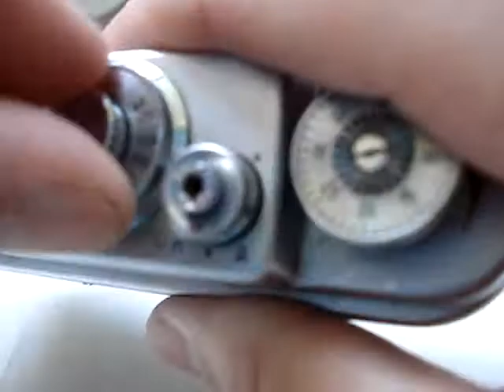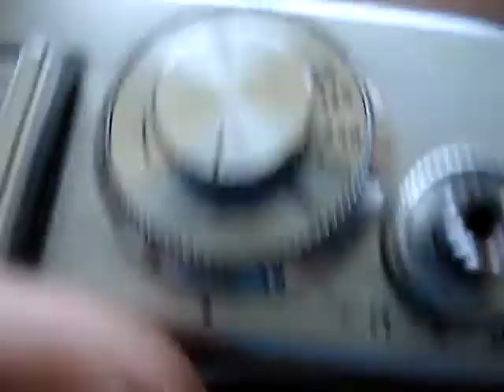Zorki 4 68016527 Ebay ID: yurets.perfect